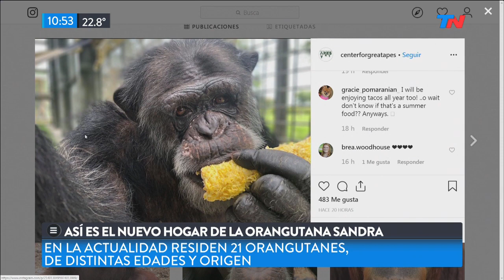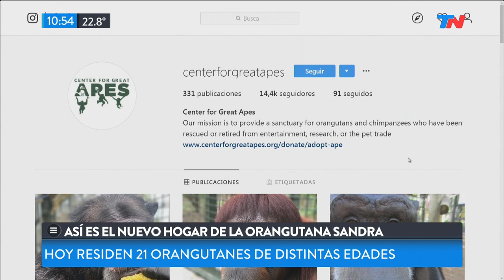El viaje de Sandra, la orangutana que se convirtió en “persona”: la trasladan en avión a EE.UU.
Trasladan a la orangutana Sandra a un santuario de Estados Unidos. En 2014 fue la primera "persona no humana" reconocida por la Justicia argentina.
Sandra fue reconocida como "persona no humana", "sujeto de derechos" y "ser sintiente", categoría reconocida por el Código Civil de Francia en enero de 2015 y confirmada por la Cámara de Apelaciones en lo Contencioso Administrativo y Tributario de la Ciudad de Buenos Aires en junio de 2016.
El traslado de la orangutana fue dispuesto el 13 de septiembre por la jueza en lo Contencioso Administrativo y Tributario de la Ciudad de Buenos Aires, que le ordenó al Gobierno porteño garantizar a Sandra "el mayor bienestar posible".
Entrevista a Andrés Gil Domínguez, el abogado que logró que se la reconociera "persona" y a María Eugenia Dadá (la coordinadora del departamento de comportamineto animal del Ecoparque)